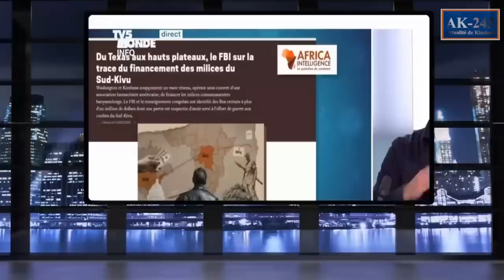URGENT: LE RÉSEAU "UBWENGE" DE KAGAME DEBOULONNÉ A KINSHASA ET A GOMA - LOI TSHIANI EZONGI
RDC: le député Mwangachuchu et président de l’ex-milice CNDP poursuivi pour « participation à un mouvement insurrectionnel » après découverte d’armes dans sa résidence
Le député national Édouard Mwangachuchu et président de l’ancienne milice armée de CNDP (Congrès national pour la défense du peuple) muée en 2009 en parti politique a été mis aux arrêts par la Justice congolaise.

En effet, la Haute Cour Militaire a ouvert depuis vendredi 03 mars 2023, un procès dans l’affaire opposant le ministère public au député national, en procédure de flagrance après la découverte, le 1er mars dernier au domicile de l’élu du territoire de Masisi, situé dans la commune de Gombe à Kinshasa, après une perquisition, des effets militaires dont des armes, munitions, Motorola, clés USB, ordinateurs etc.
Le ministère public a retenu des lourdes charges contre cet élu du territoire de Masisi dans la province du Nord-Kivu notamment; la trahison, atteinte à la sûreté de l’État, participation à un mouvement insurrectionnel, association de malfaiteurs et l’incitation à commettre des actes contraires à la discipline.

Récemment, une force locale d’autodéfense a, dans une vidéo diffusée sur les réseaux sociaux, affirmé avoir découvert une cache d’armes dans l’une des concessions de cet élu qui selon eux, l’arsenal serait destiné aux terroristes du M23 qui mènent des offensives dans ce territoire.

Aussi, le député Édouard Mwangachuchu, patron de la société minière de Bisunzu (SMB) a plusieurs fois été accusé par ses adversaires politiques d’entretenir une milice privée, qui serait responsable de l’insécurité dans le Masisi, son fief électoral.

En 2022, le député national élu de Masisi Justin Ndayishimiye avait, à travers une motion d’information au cours de la plénière du 19 mai 2022, accusé son collègue des actes de meurtres, tortures, extorsions et autres traitements inhumains et dégradants infligés aux populations de Masisi.

Dans sa motion, il a pointé du doigt son collègue Edouard Mwangachuchu qu’il a accusé d’entretenir dans cette partie de la République, plus précisément sur le PE 4731 à Rubaya, les milices de la mort.
La crise dans le Masisi est sous-tendue principalement par l’exploitation artisanale des minerais des 3 T sur fond de superposition des titres de la SMB sur ceux de la SAKIMA et de bafouillage des droits des populations. En effet, selon un article de Zoom Éco, le PE 4731 (36 carrés) attribué à la SMB et sur laquelle elle exerce ses activités minières résulte de l’amputation en 2000, lors de la rébellion du RCD/Goma dont Edouard Mwangachuchu fut haut cadre, de la concession de la SAKIMA, présentement réduite à 324 carrés. Il n’y a jamais eu cession par SAKIMA d’une partie de son patrimoine. Raison pour laquelle, les populations, qui rappellent aussi l’adhésion d’Edouard Mwangachuchu au CNDP et au M23, qualifient cette occupation d’une portion de la concession de la précitée de butin de guerre.
Il sied toutefois de rappeler que tout récemment, le député Édouard Mwangachuchu a été interpellé et mis à gardé à vue à l’Auditorat militaire à Kinshasa. Il a été libéré sous caution.

Carmel NDEO